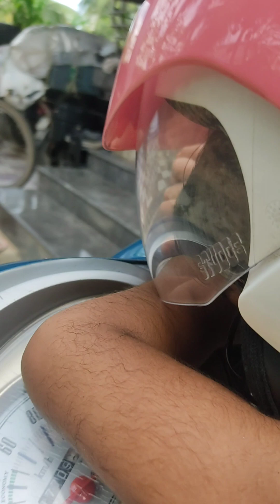ഇതുപോലെയാണോ നിങ്ങളും😂😁videos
ഹയ മോളുടെ ഒരു ഞായറാഴ്ച#malayalam